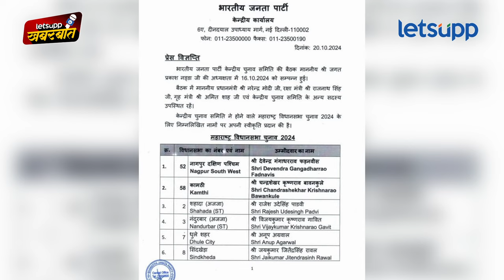Devendra Fadnavis : देवेंद्र फडणवीसांचे 12 ऑपरेशन्स सक्सेस होणार? | LetsUpp Marathi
महायुतीमधील भाजप पक्षानं 99 उमेदवारांची यादी जाहीर केली. त्यानंतर भाजपमधील काही नेत्यांना धक्का बसला आहे. त्यावर भाजप नेते देवेंद्र फडणवीस यांनी काय भूमिका घेतली? उमेदवारांची यादी जाहीर होण्यापूर्वी आणि जाहीर झाल्यानंतर काय राजकीय ऑपरेशन्स केले? या संपूर्ण राजकीय घडामोडींचं लेट्सअपचे संपादक योगेश कुटे यांनी विस्तृत विश्लेषण केले आहे, पाहा...